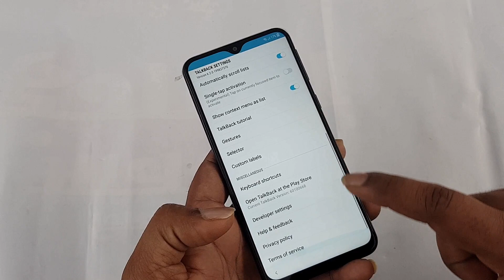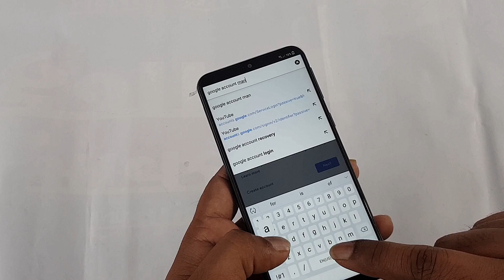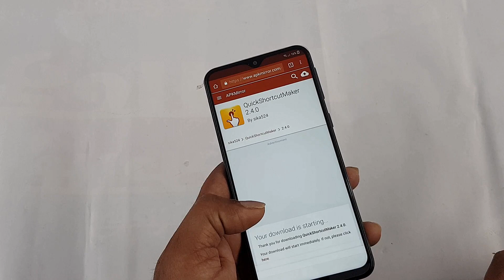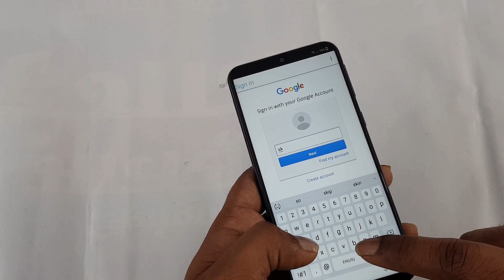Samsung A50, A30 FRP Bypass, Gmail account remove without PC